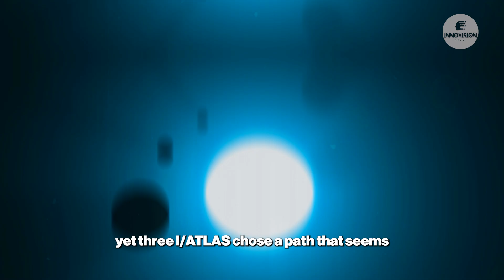3I/ATLAS Is Moving TOO Perfectly – Scientists Are Freaking Out! | InnoVision Tech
3I/ATLAS Is Moving TOO Perfectly – Scientists Are Freaking Out!

3I/ATLAS isn’t just fast — it’s suspiciously precise. With an eccentricity of 6.14 and a velocity of 58 km/s, this interstellar object has scientists stunned. But what truly raises eyebrows is its near-perfect alignment with the ecliptic plane — something with only a 0.2% chance of occurring randomly. Could it be more than a natural phenomenon? Explore the jaw-dropping data in this space mystery!